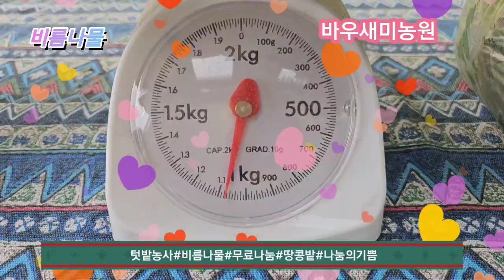무료나눔 비름나물 텃밭농사 바우새미농원 정원가꾸기 야생화모종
시골집
텃밭농사
땅콩밭의 잡초는
비름나물이다
오늘
1kg씩
5봉지 만들어
화성시서부노인복지관
평생교육수업
월요일
라인댄스 수업시간에
가지고 가서
비름나물 좋아하시는분이
계시어서
무료나눔
베푸는게 남는검니다
1시간 투자하여
나눔의 기쁨이다
텃밭농사
영농일지
365일
일기쓰기♫♪
성공이다
100% 충전중입니다
step by step👣한 걸음씩
하루하루
매일매일
행복하기 임니다
시골집
바우새미농원